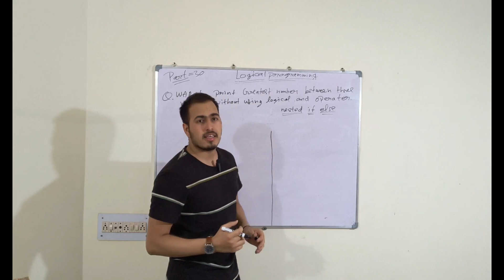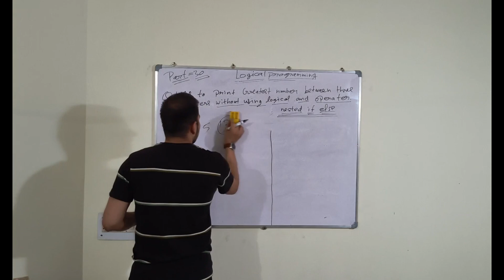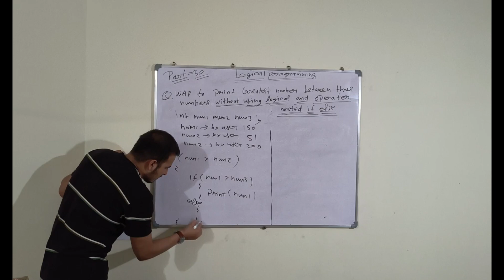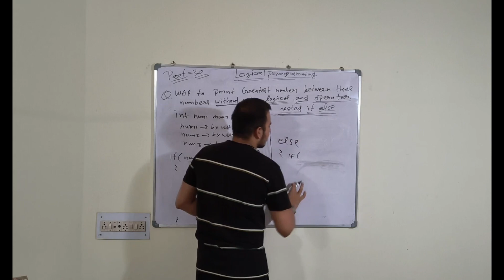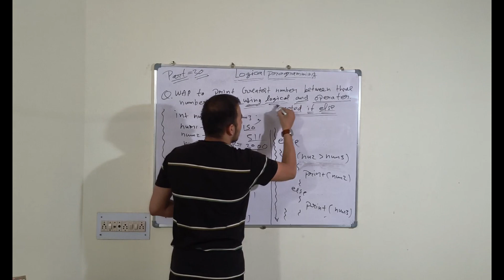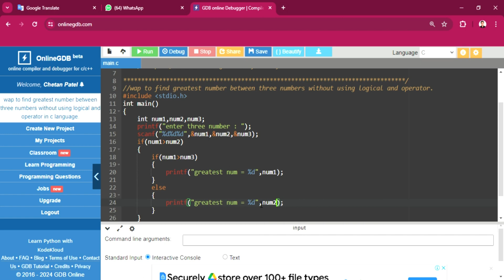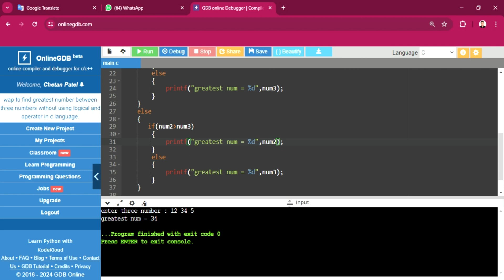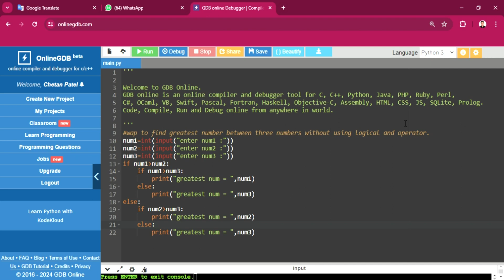logical programming | without using logical and operator greatest number between three number C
this is the link of online gdb go and watch how it work :-
Welcome to LearnByChetan, your go-to destination for mastering logical programming concepts! Join me, Chetan, as we delve into the fascinating world of logic-based programming languages and techniques. From Prolog to functional programming paradigms, we'll explore it all, equipping you with the skills and insights needed to excel in the realm of logical programming. Whether you're a beginner or an experienced coder, there's always something new to discover here.